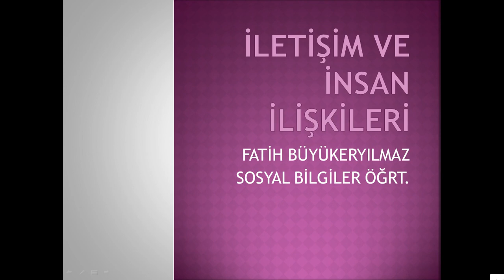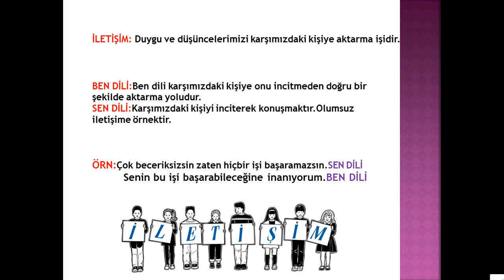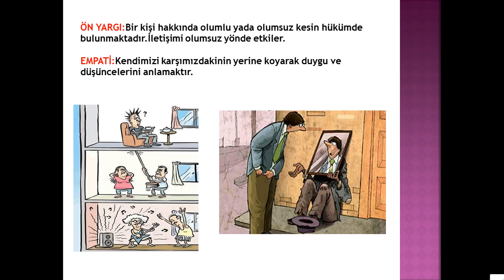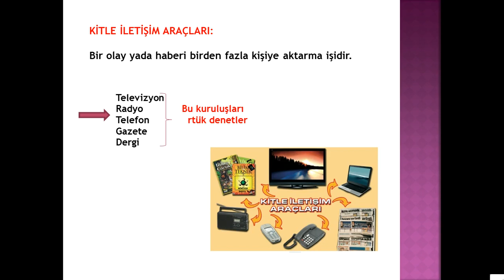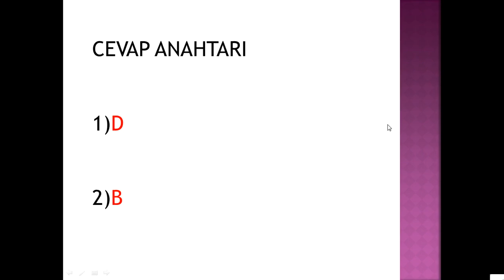7.SINIF SOSYAL BİLGİLER-İLETİŞİM VE İNSAN İLİŞKİLERİ